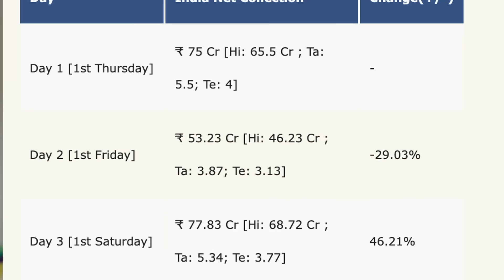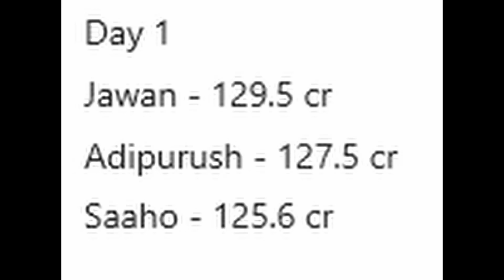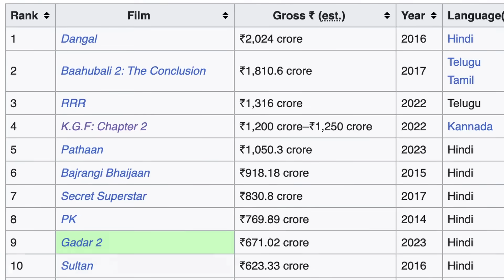Every Record... DESTROYED 💣💥 // Jawan Box office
Jawan destroyed every box office record. Jawan record. Jawan box office analysis badal yadav bnftv

BNFTV - Entertainment, Fun, Gyaan